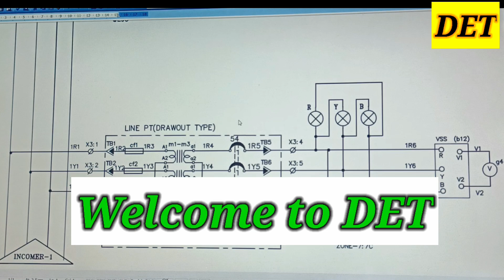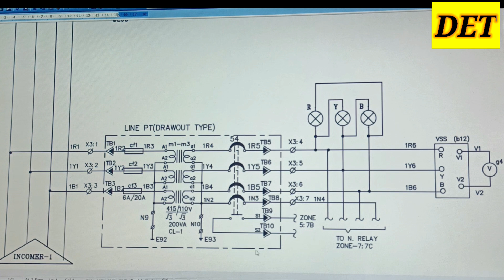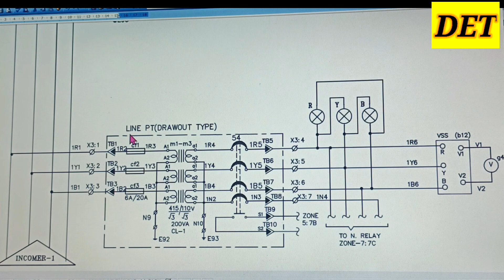Why We use Line PT in ACB Circuit, PT & Voltmeter Wiring Connection in Ckt diagram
Two control Transformer Interlocking Wiring Diagram Working Explain in Hindi
Source - 1 & Source - 2 Control transformer interlocking wiring diagram
use of control transformer
working of transformer
low voltage panel
control supply transformer
control busbar
control circuit wiring diagram
transformer interlocking wiring diagram
interlocking of two transformer
ACB INTERLOCKING TESTING WITH 2 INCOMER & BUSCOUPLER, Understand with Block Diagram
Learn about ACB WIRING, TESTING, WORKING IN THIS VIDEO#aircircuitbreaker
Testing of acb
ACB testing in Hindi
ACB interlocking video
Interlocking of acb
Antipuming of acb
Working of anti pumping
Anti pumping testing
ACB in test
acb in service
ACB testing in test mode
acb testing in service
ACB terminal wiring
terminal wiring diagram
terminal wiring of acb
working of 86 RELAY
working of Anti Pumping relay
acc fault contact working
closing circuit of acb
tripping circuit of acb
acb closing testing
acb tripping testing
how use future interlocking
how to use future interlock
future interlock working in Circuits
future interlock testing
future interlock
use of future interlock
acb closing coil wiring
acb closing coil terminal
acb tripping coil wiring
acb tripping coil terminal
acb spring charge wiring
acb spring charge terminal
acb spring charging wiring
acb spring charging terminal
acb spring charging contact
how to use TCS Relay
working of TCS Relay
TCS relay setting
TCS relay working
wiring of TCS Relay
working of tcs relay in Pre
working of TCS Relay in Post
tcs Relay wiring
vax31 tcs Relay
Vax 31 relay wiring
vax31 relay wiring
vax31 relay Terminal details
ACB wiring diagram
ACB control wiring diagram
INCOMER & BUSCOUPLER INTERLOCKING WIRING DIAGRAM WITH TESTING
machanical interlocking between two contactor
how to use interlocking
automatic circuit diagram for transformer circuit,
interlocking wiring diagram between two sources
Interlocking wiring between INCOMER-1 and INCOMER-2
Interlocking wiring between Source-1 and Source-2
potential transformer working
used of pt
working of Trafo
working of pt
working of ct
why We use pt in Ckt